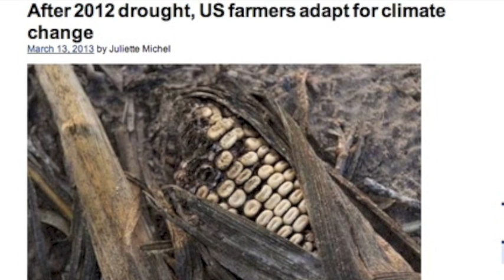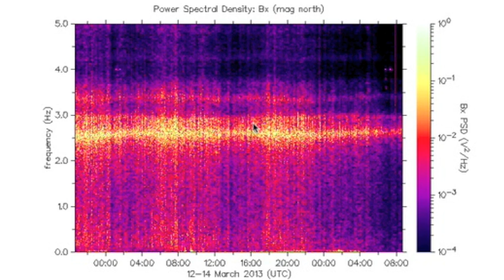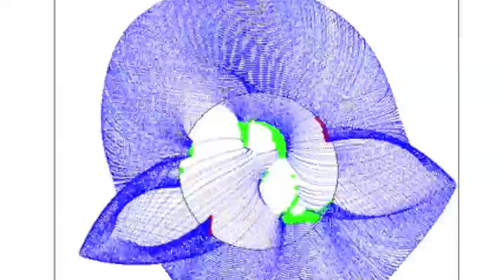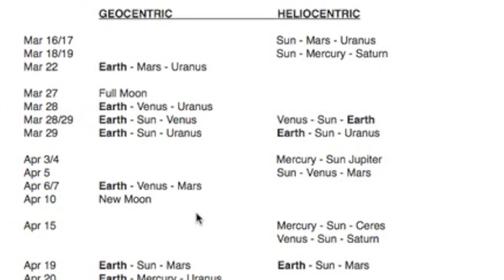3MIN News March 14, 2013: CMEs to Strike Earth